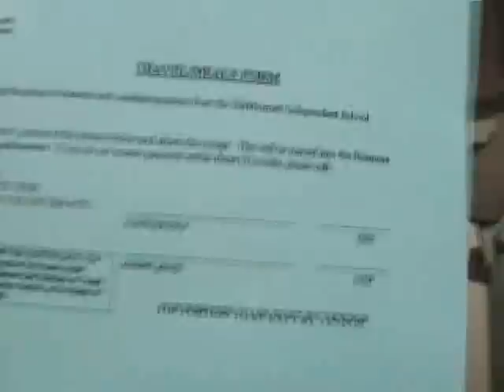Burkburnett High School Tennis 08-09 [Part 1]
A documentary of the spring 08-09 tennis season at Burkburnett High School (Part 1)